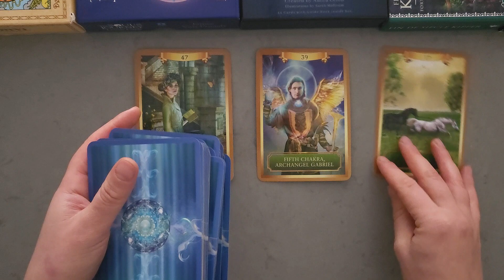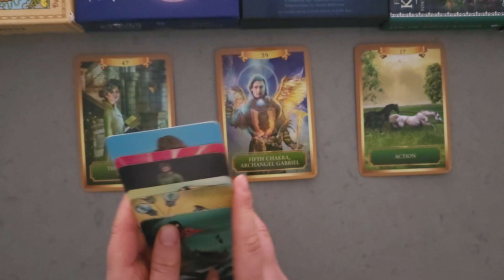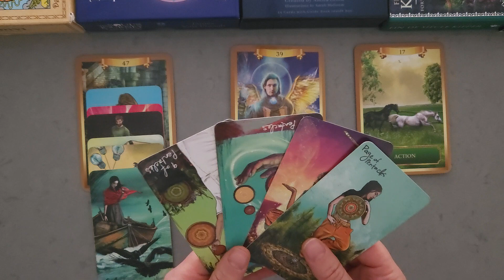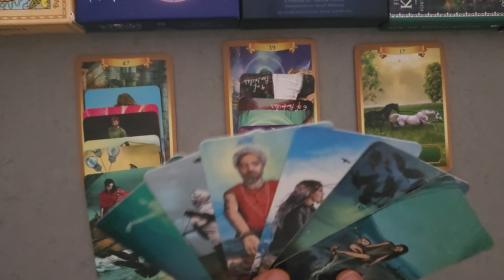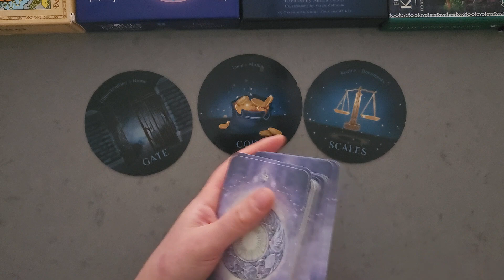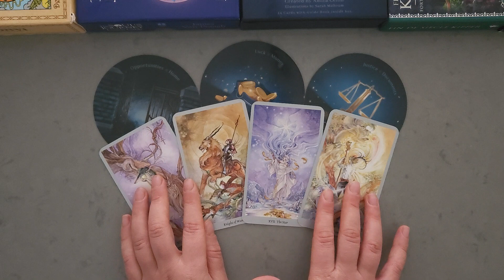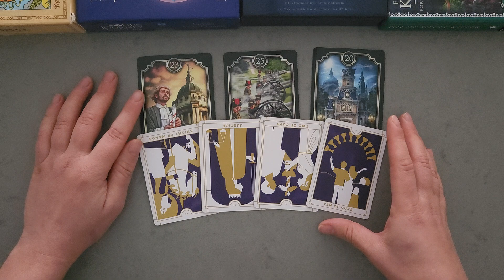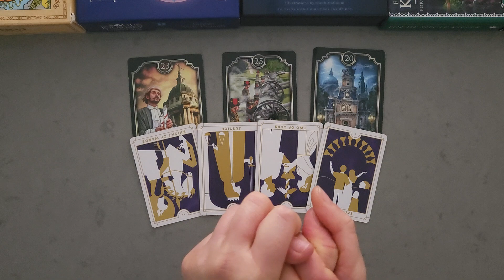♏️ SCORPIO ♏️ Opportunity To Make More Money & Much More! 🌠 January 2024 tarot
You may find this video helpful if you have Scorpio as your Sun, Rising or Moon sign. Please keep in mind though, that this reading is general and will not resonate for every single viewer. Separate messages may resonate, please watch until the end to get the most out of this reading!